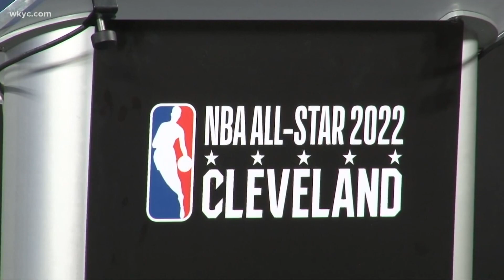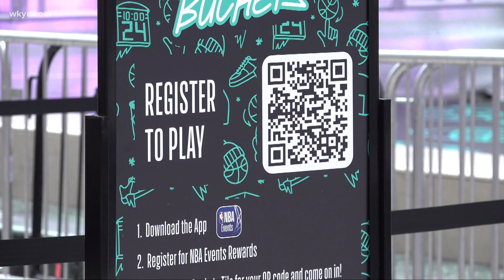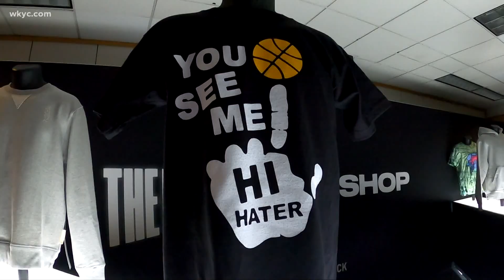Tower City gets ready for NBA All-Star weekend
Cleveland is hosting the three-day event with the All-Star Game itself taking place on Sunday, Feb. 20.

WHEN IS THE GAME?
The annual All-Star basketball celebration takes place throughout three days from Feb. 18-20. The 71st All-Star Game itself will be played on Sunday, Feb. 20.

HOW CAN I BUY TICKETS?
Here's your chance to experience the NBA All-Star Game in person!

HOW CAN I WATCH?
The game will air on TNT.

HAS CLEVELAND EVER HOSTED THE ALL-STAR GAME BEFORE?
Yes. The All-Star game has been in Northeast Ohio twice before: 1981 at the Richfield Coliseum and 1997 at the Gund Arena.